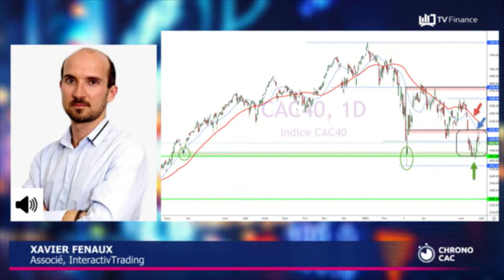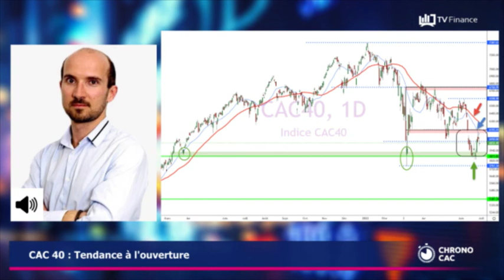« CAC 40 : Un marché compliqué »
La macroéconomie et l'analyse technique ne sont pas encourageantes. Surveiller la publication aux USA de l'indice des prix à la consommation des ménages à 14h30. La forte volatilité et les faibles volumes incitent à la prudence. On sera attentif à ce que le CAC 40 préserve les 5 760 points.

Selon notre expert Xavier Fenaux, Associé chez InteractivTrading